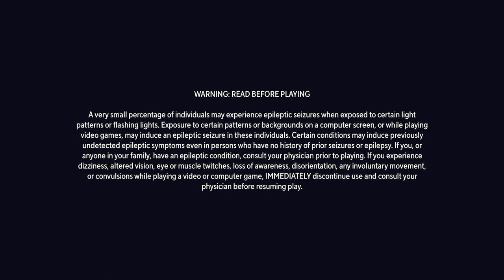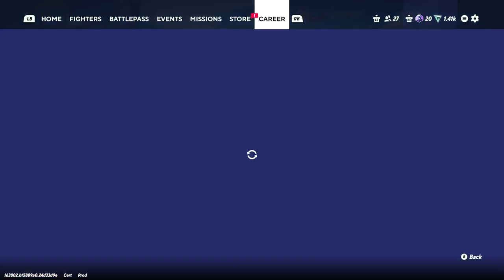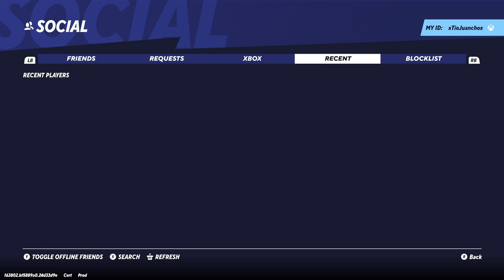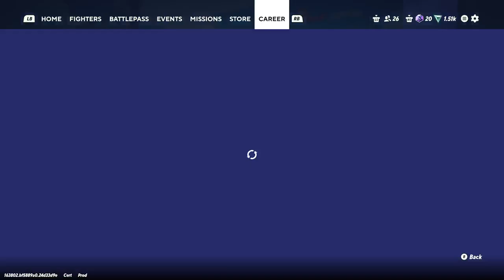MultiVersus Universe: Exploring the new season 🎮✌️🤗😄🖖🏽